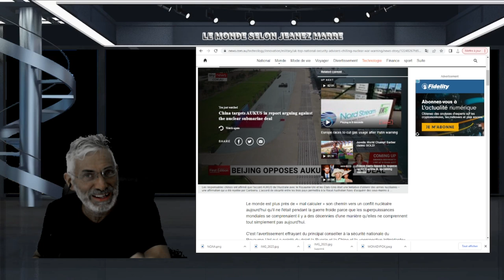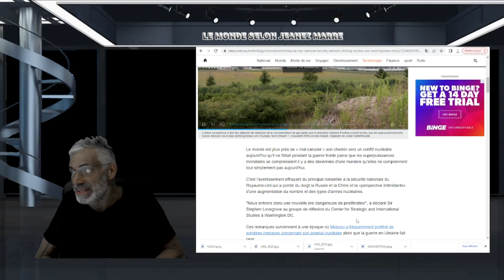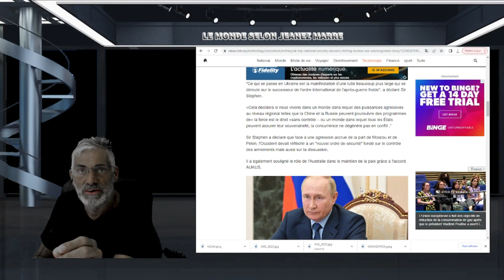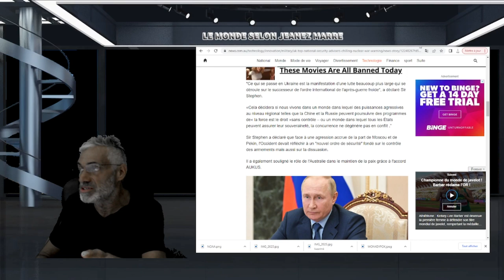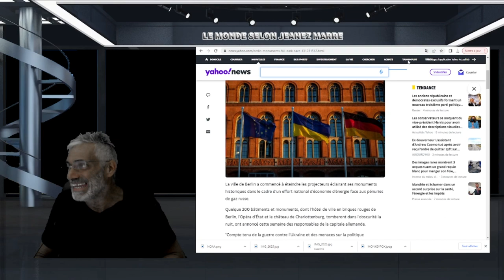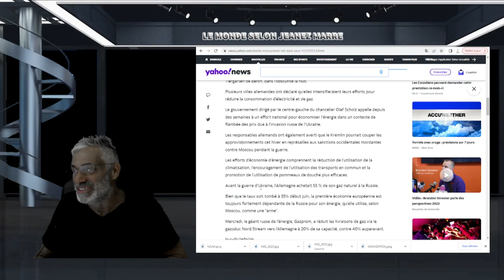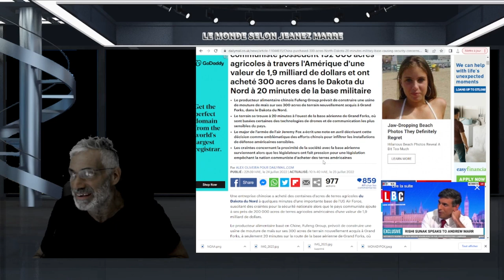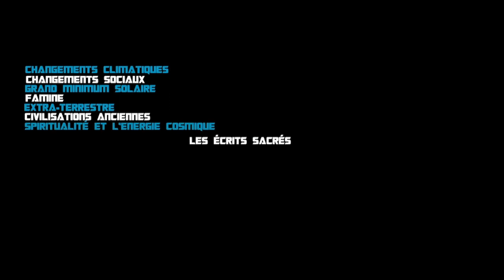BERLIN SANS LUMIÈRES;PLUS E GAZ EN EUROPE;LE KENTUCKY INNONDÉ;AVERTISSEMENT DE GUERRE NUCLÉAIRE.